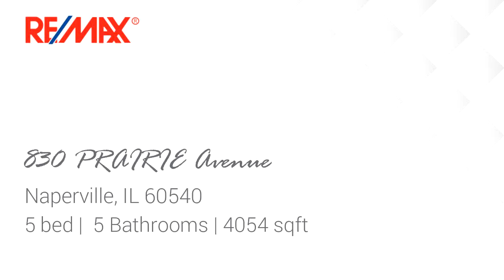Residential for sale - 830 PRAIRIE Avenue, Naperville, IL 60540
Location!! Location!! Awesome two story home just blocks to Downtown Naperville, Naperville River Walk and North Central College. Over 4000 sq ft of living space and a full finished basement offering an additional full bath, rec room, and theater room.  Gleaming hardwood floors. Captivating two story entry. Gorgeous wainscoting and mill-work finishes. Gourmet kitchen has a center island, tiled back splash, granite counter tops and tons of cabinet space. Floor to ceiling stone fireplace in the family room. Main level den and laundry room. Massive master bedroom suite has amazing closet space, fireplace and a private luxury bath complete with a double vanity, soaking tub, separate shower and exquisite tiled finished.  Other great features include white trim/doors, metal balusters, dual-zoned heating/AC, 3 car attached garage, fenced yard and a rear stone patio. Don't let this one get away!

Bedrooms: 5
Bathrooms: 5
Square Feet: 4054
Price: $965,500